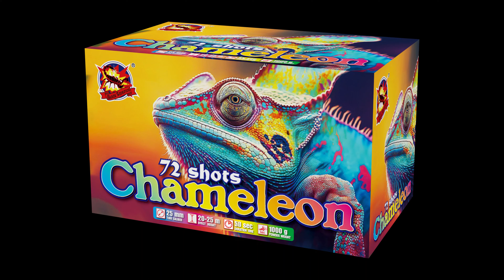Chameleon 72shots compound 25mm F2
BLACK SCORPION BRAND